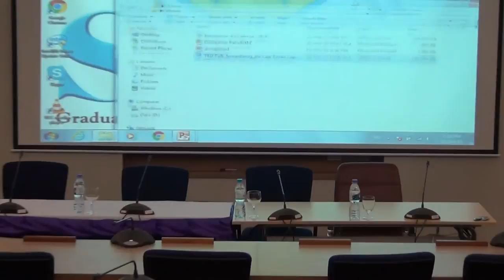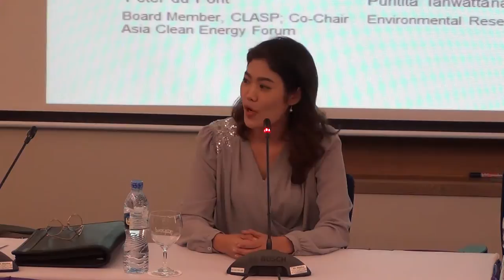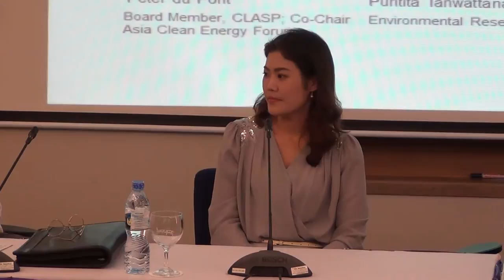Disruption Panel Discussion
On 22 October 2015 at Sasin